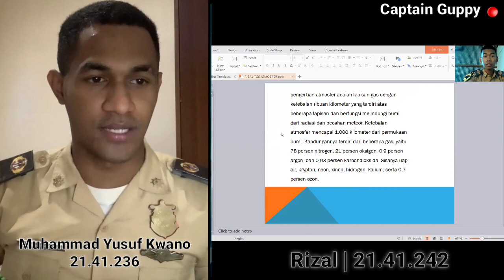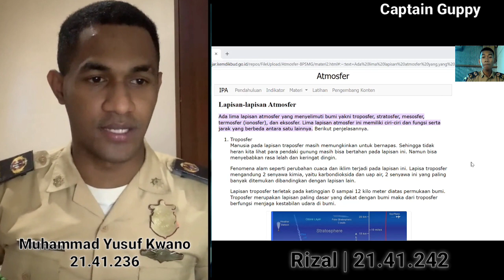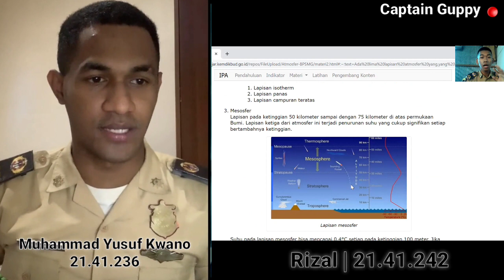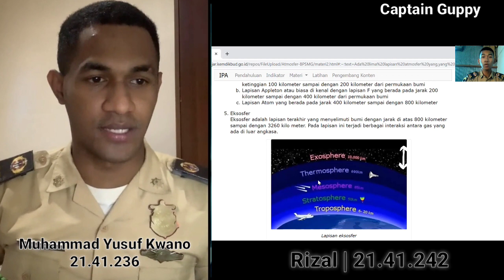ATMOSPHERE | Muhammad Yusuf Kwono VS Rizal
@CAPTAINGUPPY  | Penjelasan Atmosphere oleh Taruna PIP Makassar